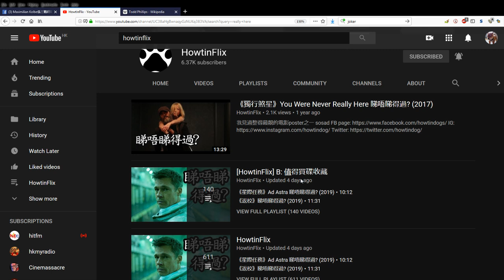《JOKER小丑》Joker 睇唔睇得過? (2019)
睇戲要有合理期待, 先話你知呢齣戲骨子裡是文藝片. 由普通一個人, 變成小丑, 本身都是內心戲, 唔係加個粧或者多樣超能力就變成小丑.